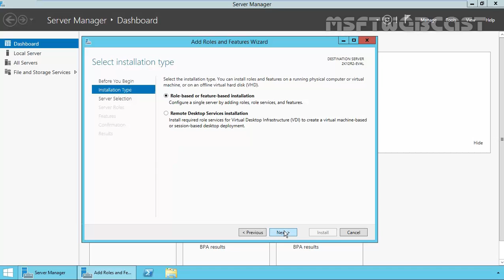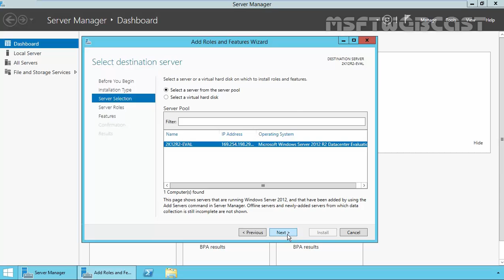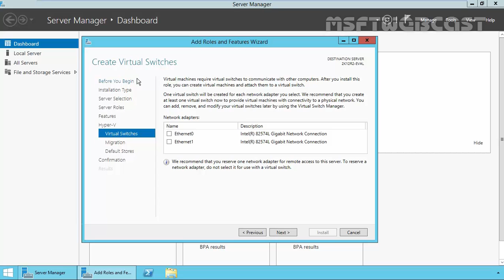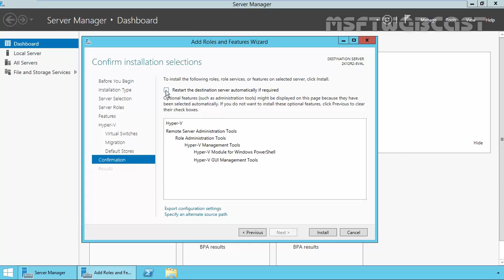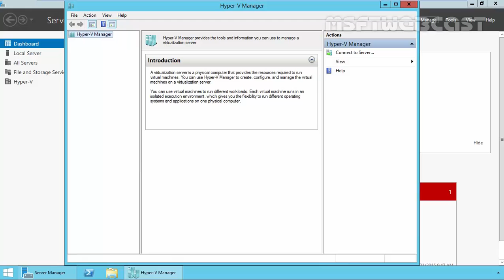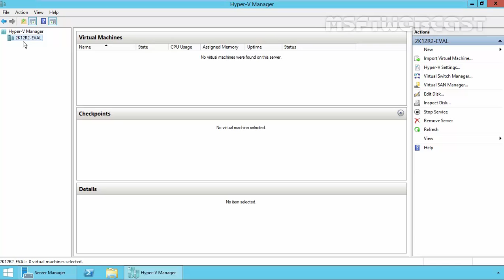How to Install Hyper V Role in Windows Server 2012 R2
In this video I will demonstrate how to install the Hyper-V Role on Windows 2012 R2.
Before you begin make sure that your system meets hardware requirement to install Hyper-V.